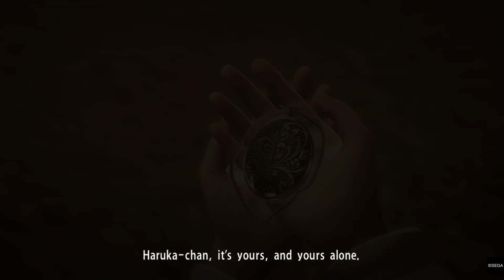Yukuza Kiwami Part 8